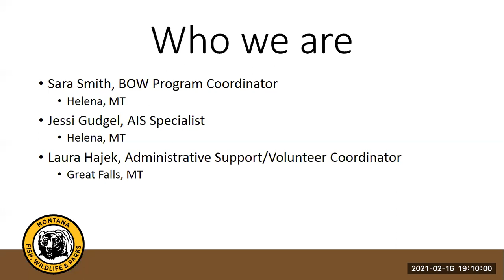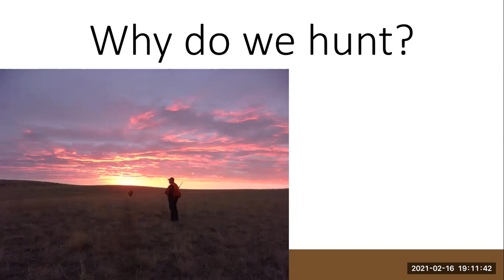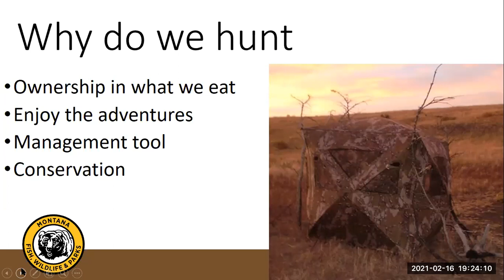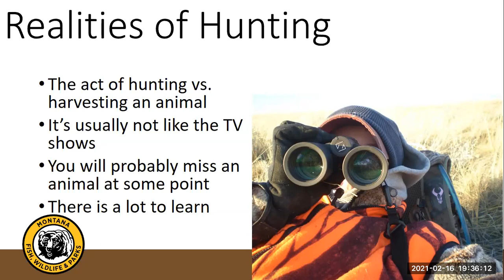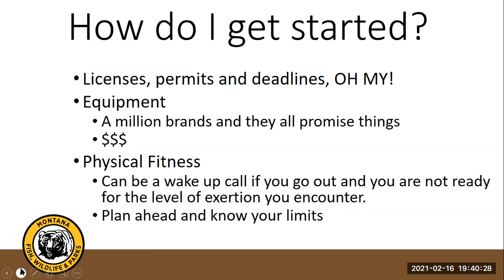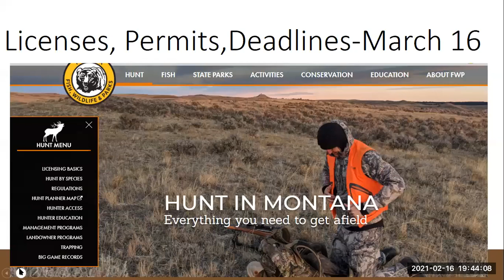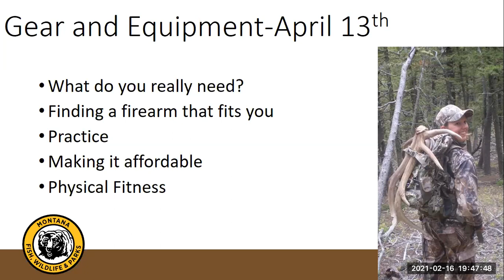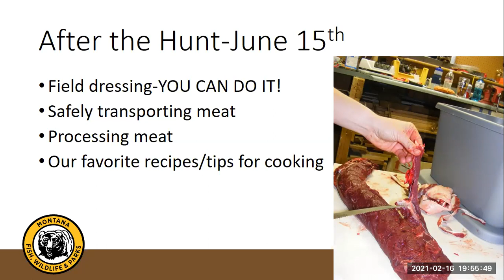BOW Learn to Hunt Series 1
In this first video in the Learn to Hunt series, we talk about why we hunt, the realities of hunting, and what we will cover in future sessions.